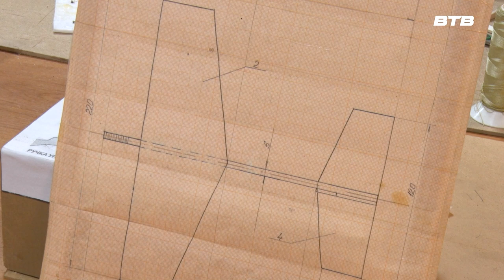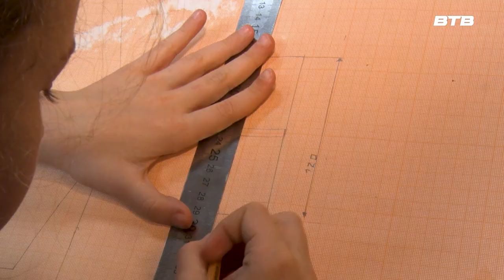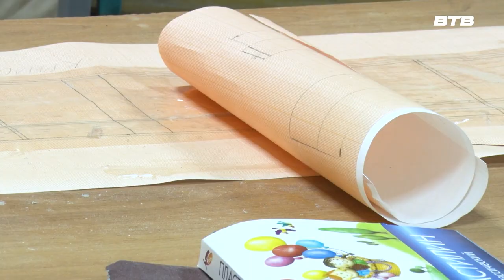СТАНЦИЯ СПОРТИВНАЯ декабрь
В новом выпуске мы с вами погрузимся в мир авиамодельного спорта.

Уникальная захватывающая дисциплина, которая сочетает в себе физическую активность и технические знания.

Все подробности расскажет ведущая программы Арина Лукьянцева.